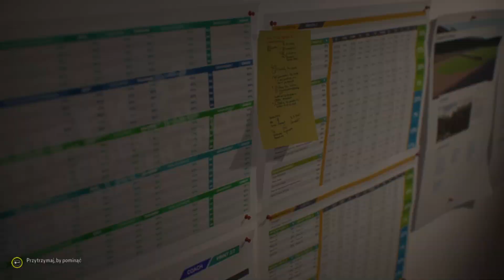FC 24 Kariera Menadżera WISŁA KRAKÓW - SKRA PUCHAR POLSKI [Polish Expantion Patch 2024]